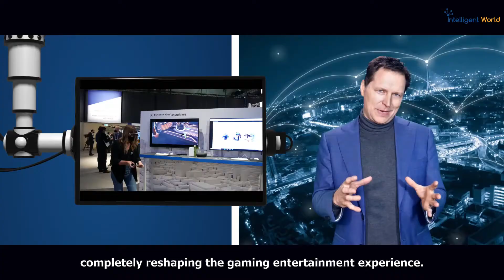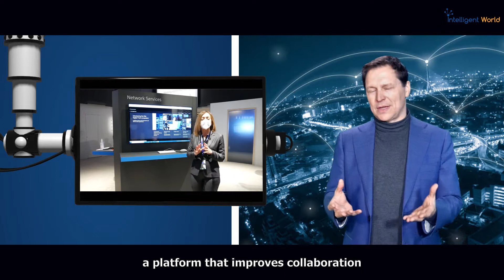Next-Gen Communication: Blending Physical & Digital Worlds Together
Ronald Van Loon, CEO and Principle Analyst of Intelligent World & Ericsson Partner talks about next-gen communication and how it is blending the physical & digital worlds together.